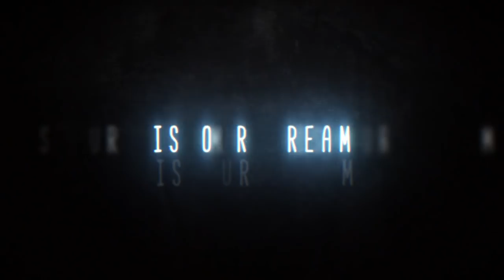WVU Football 2017 Chapter 8: Our Dream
Pregame video for the matchup against Oklahoma State on 10/28/17.